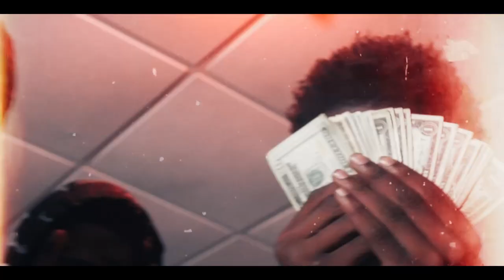Audi AMG ft. Big Baby - Playtime Official Music Video (Shot By.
Shot&Directed By. @SwankVisualss
Book me for your next video!